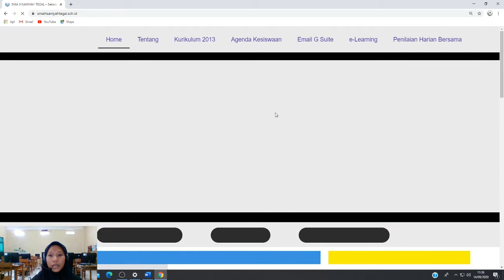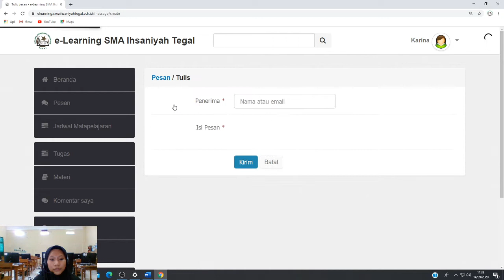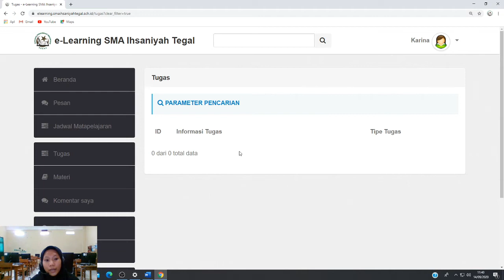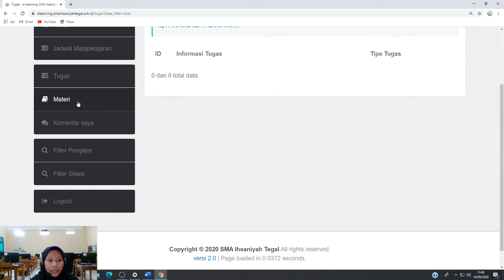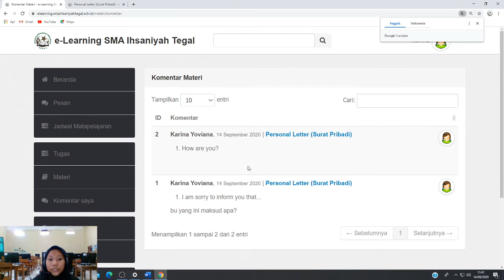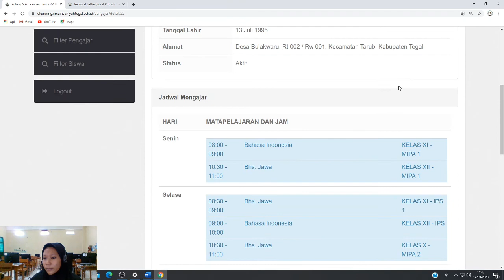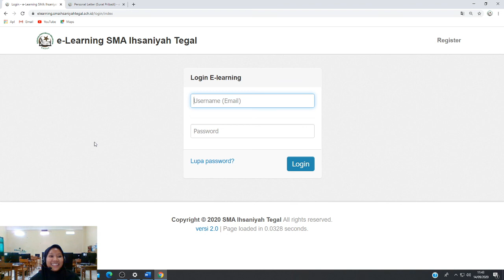Tutorial login akun e-learning SMA ihsaniyah Tegal